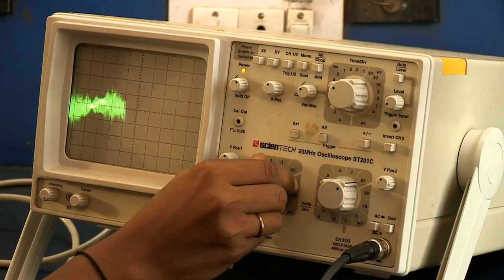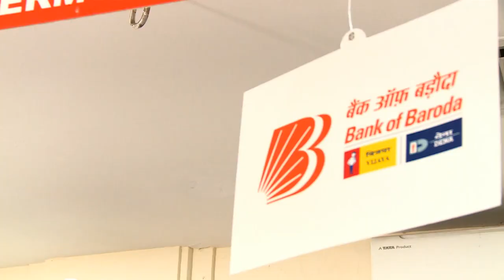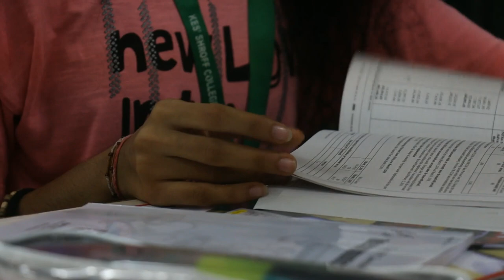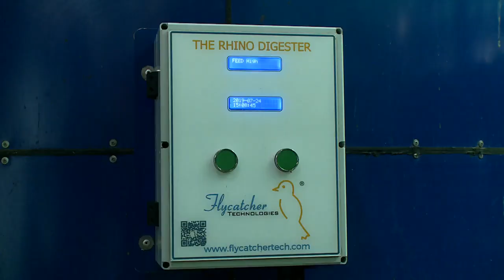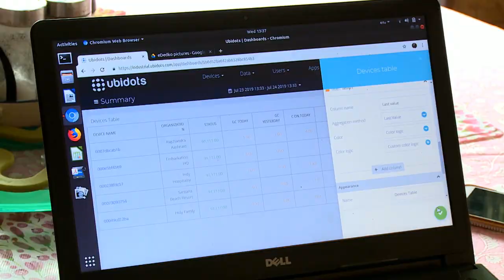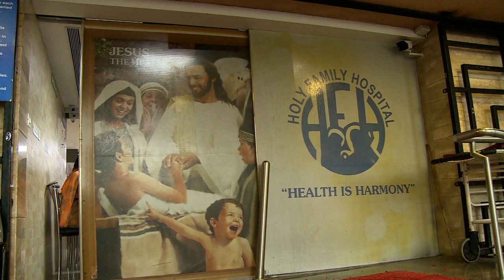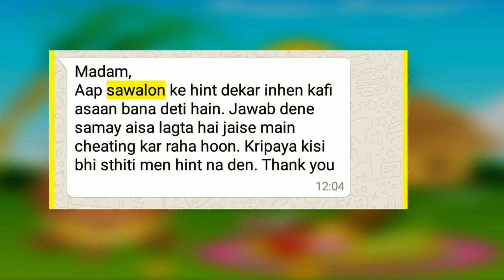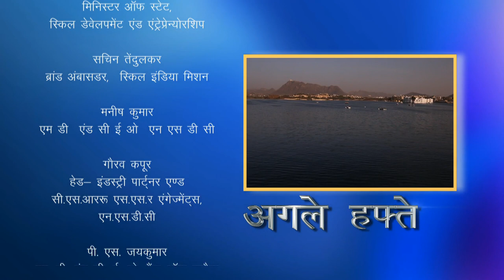Hunnarbaaz Ep 157